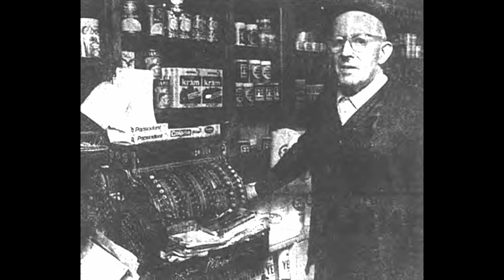Enslövs kyrkogård - Albin Bengtsson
Producerad mars 2023 av Smedberg Produktion AB för Getinge-Oskarströms pastorat.